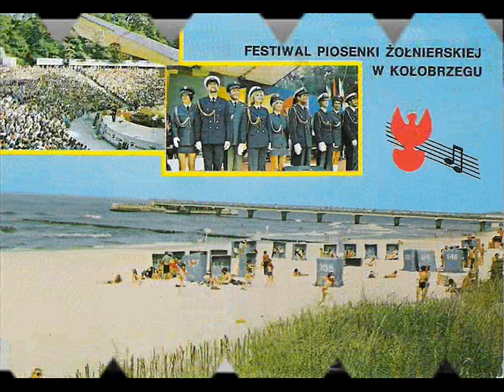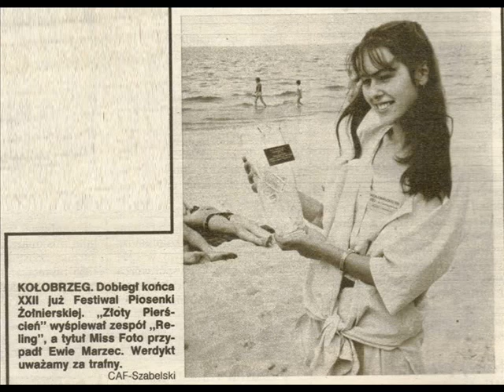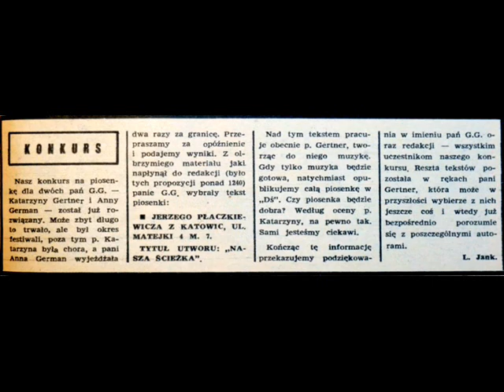ANNA WIKTORIA GERMAN-TUCHOLSKA- ZWIADOWCY 78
KOŁOBRZEG.